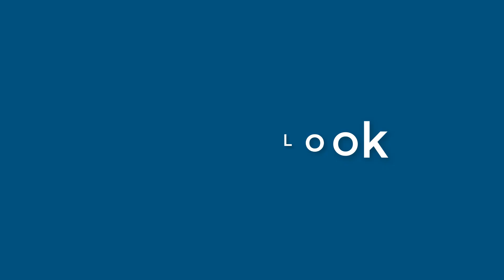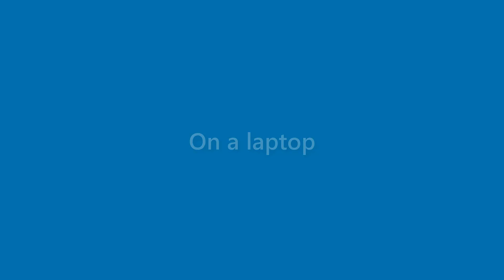Daryl Ferguson - appearance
Name Look - Daryl Ferguson - appearance. In this video we present "Daryl Ferguson" name look and feel in various scenarios.
This video will cover:
How does "Daryl Ferguson" look as a personal letterhead?
How does "Daryl Ferguson" look on a business card?
How does "Daryl Ferguson" look on a computer/laptop screen?
How does "Daryl Ferguson" look with different background colors?
How does "Daryl Ferguson" look with various fonts?